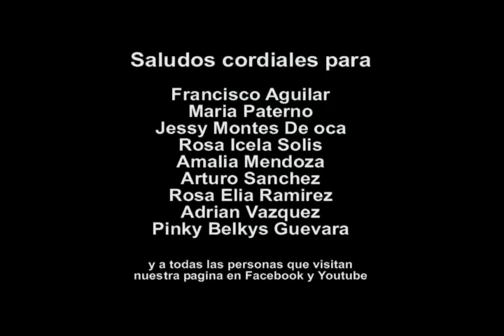Ensenada B.C. Verano del 2013 Videos de Mexico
Visitando por segunda vez la ciudad y buscando cosas de interes turistico y general.